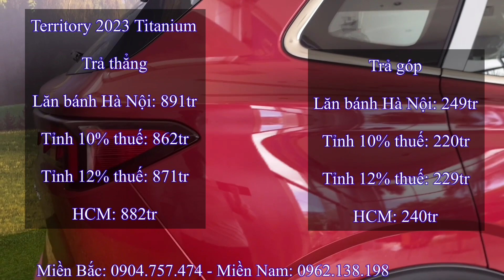Ford Territory 2023 Titanium. Giá xe và tổng lăn bánh cuối tháng 10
**Nếu ae muốn xe giá xe các tính năng chi tiết các phiên bản như thế nào thì hãy click vào đường link nhé.